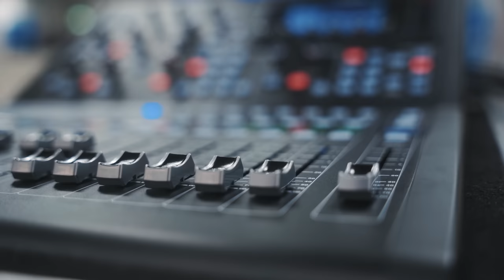"Nachhaltig eine Identität entwickeln" | Hertha im Austausch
Hertha-Präsident Kay Bernstein, Geschäftsführer Thomas Herrich, Sportdirektor Benny Weber und der neue Direktor Akademie/Lizenzspieler Andreas "Zecke" Neuendorf trafen am Freitagabend in den Katakomben des Olympiastadions auf interessierte Mitglieder zum offenen Dialog, um aktuelle Fragen rund um den Verein zu beantworten.